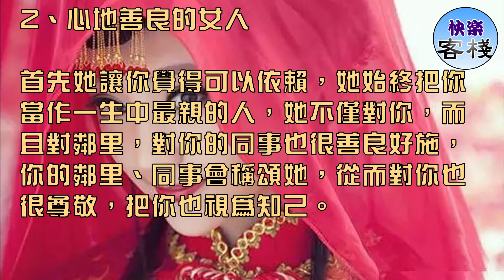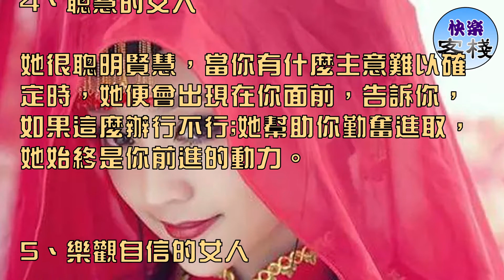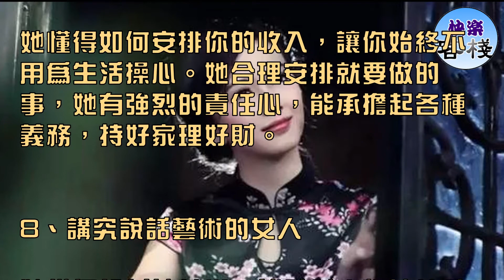男人最大的福報：遇見一個好女人｜心靈舒果｜一路看世界｜女人心語｜快樂客棧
怎樣的好女人？

1、善解人意的女人

她很細心，很有洞察力，能夠從你表露的一些苗頭中發現你心中所思所想。你快活時與你一同分享，你有難言之隱時，她能從你的舉手投足中發現，並來勸慰你。

2、心地善良的女人

首先她讓你覺得可以依賴，她始終把你當作一生中最親的人，她不僅對你，而且對鄰里，對你的同事也很善良好施，你的鄰里、同事會稱頌她，從而對你也很尊敬，把你也視為知己。

3、自然優美的女人

她不是那種花枝招展、引蜂惹蝶的人，她不去追求虛榮和富貴，但懂得把自己打扮得令你賞心悅目，她俗而不出眾、自然大方的儀表會讓你始終感到愉快、忠實，得體的言行也會讓你舒心悅目。

4、聰慧的女人

她很聰明賢慧，當你有什麼主意難以確定時，她便會出現在你面前，告訴你，如果這麼辦行不行;她幫助你勤奮進取，她始終是你前進的動力。

5、樂觀自信的女人

她樂觀豁達，她相信你會取得成功，相信你的膽識和才能。她不因你的挫折而對你失望，也不會因你的成功而自喜。她在你最困難的時候給你鼓勵，和你一起承受著艱難。

6、自重自愛的女人

她能夠自重自愛，有良好的修養，她會盡力維護形象而絲毫不影響你的形象。她在生活中不會讓你下不了台。

7、會理財的女人

她懂得如何安排你的收入，讓你始終不用為生活操心。她合理安排就要做的事，她有強烈的責任心，能承擔起各種義務，持好家理好財。

8、講究說話藝術的女人

她懂得說話的藝術，能針對人物的特點而說話和交談，能為你獲得良好的人際環境，人們樂於和她交談，把與她交談看作是件愉快的事。

9、獨立性強的女人

她能自己判斷一件事的行與止，並不老纏你就一些小事讓你作出決斷。她不總依賴你，她能獨立地工作，安排家務，她給你充裕的時間去思考事業方面的事。

10、有現代意識的女人

她有很強的適應性，具有敏銳的觀察力和思考能力，她很容易接受新知識，不守舊，使你感到她在不斷豐富自己，提高自己。你一點也不會覺得她落伍，她瀟灑自如，總把你介紹給她的朋友、同事，把你也融進一個更大的圈子裡。